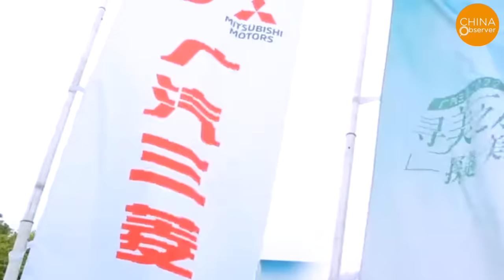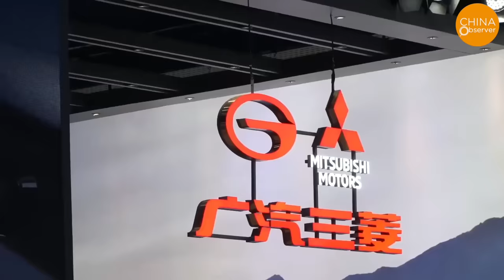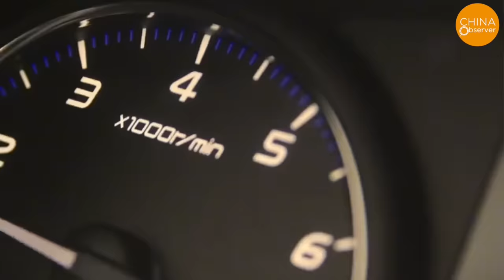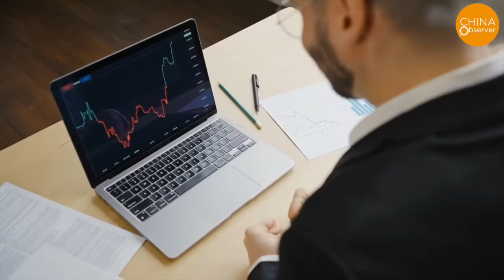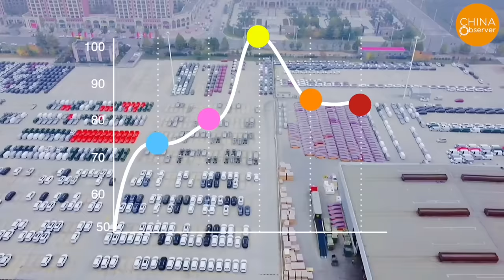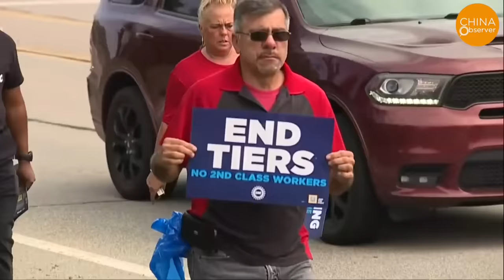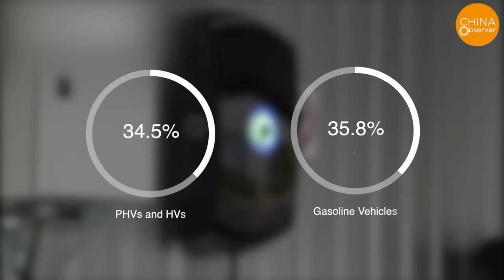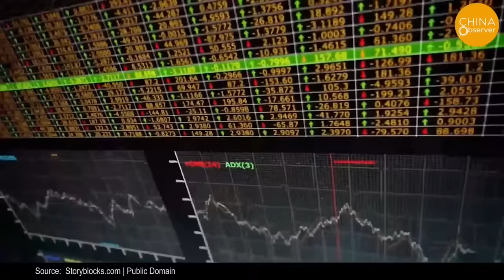Mitsubishi Motors Flees! Ceasing Entire Production in China as Famed Camera Brands Exit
Mitsubishi Motors, the young giant that once rose from Japan's Mitsubishi Heavy Industries, announced a shocking decision on October 24 that will bring an end to its automobile production history in China. This means that the "GAC Mitsubishi Motors" factory in Changsha, Hunan Province, will no longer produce any Mitsubishi cars. The once bustling factory will be transformed by GAC Group into a production base for its pure electric vehicle brand, GAC Aion. Mitsubishi Motors and Mitsubishi Corporation will withdraw their investments, choosing instead to focus on maintaining their automotive sales in the Chinese market.